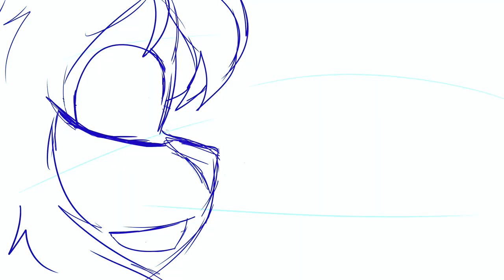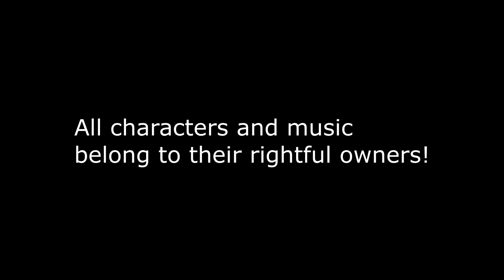Melissa and Weaver at Winter Olympics 2018 (Figure skating)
Furry Amino had an event where we got to compete in the Winter Olympic games.  Enjoy my shitty voice acting and outlines of actual animation. Everything was due on the 25th of February and it took me forever to just do the outlines so actually making the video would take forever and I would miss the deadline. We got our boy Weaver in this again as my figure skating partner and special appearance from Sundial and Erik (FA leaders) and my friends Valtria, Marsh and Xiar. :3 and now its time for homework uwu watch until the end ( ͡° ͜ʖ ͡°)
Melissa is saying:"This is it, Weaver.. We've trained years for this moment and with our friends here to support us.. i know we can do it!" but it got lost in the audio. so there u go